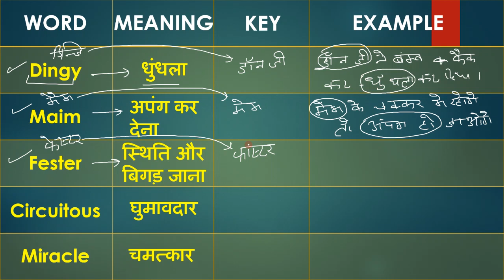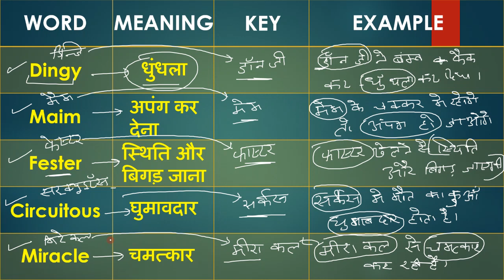Daily 5 Words Learn With Trick |Vocabulary Video 11 | हर रोज 5 शब्द अंग्रेजी भाषा के सीखेSelf Study